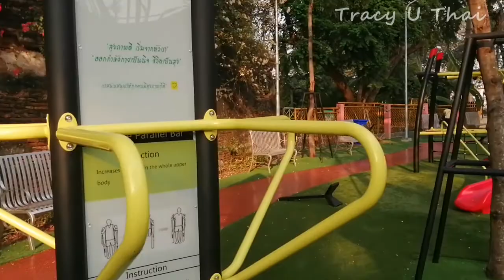傍晚泰国小区公园 Thailand park in the evening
傍晚泰国小区公园充滿了欢声笑语,感受一下其中的慢活。